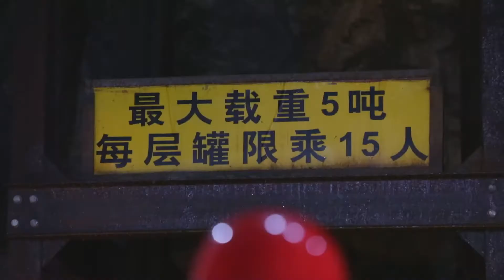Khám Phá Mỏ Khai Thác Ngọc Thạch, Nguy Hiểm Tiềm Ẩn | Khám Phá Du Lịch Liêu Ninh - Trung Quốc